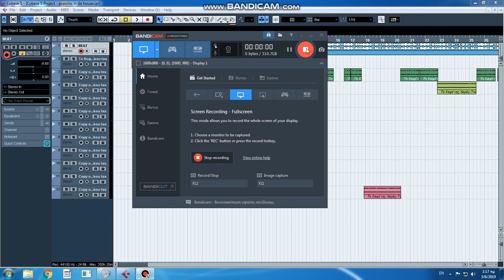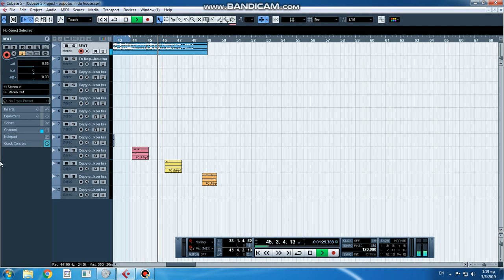Popotas in da house ft.manolakis-Tsoukou tsa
Instrumental beat